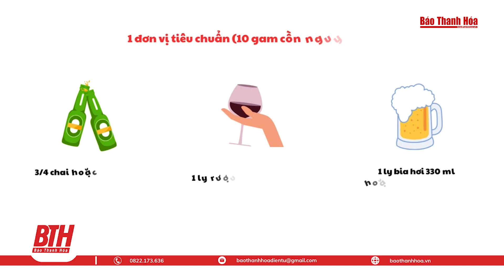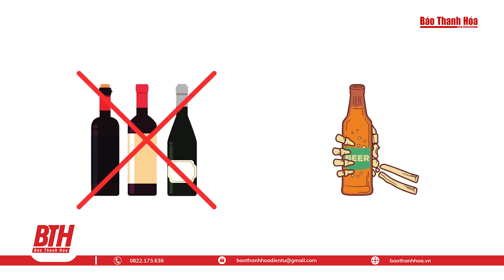Cảnh báo ngộ độc rượu, bia vào dịp Tết